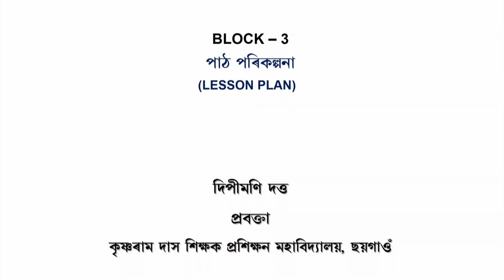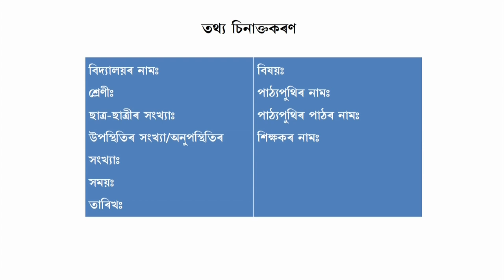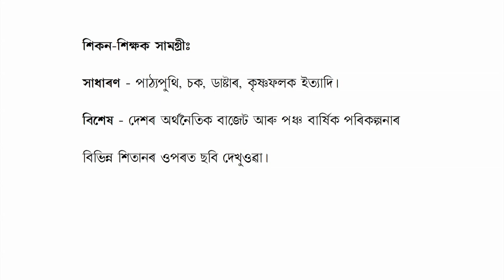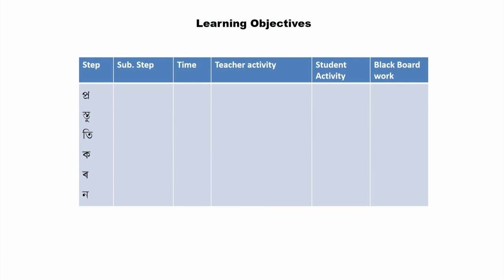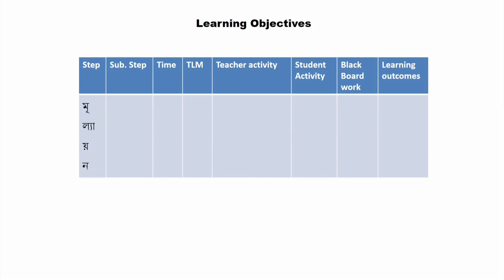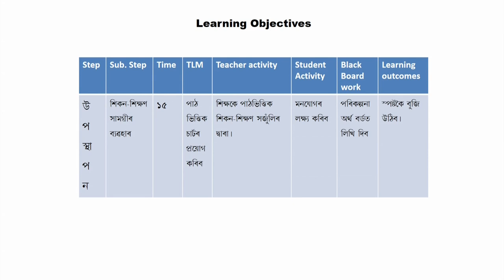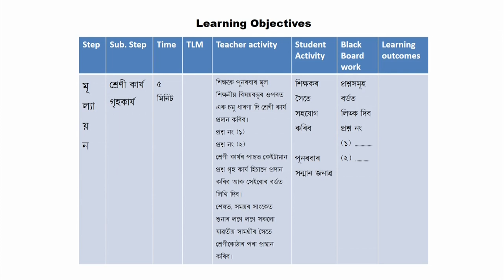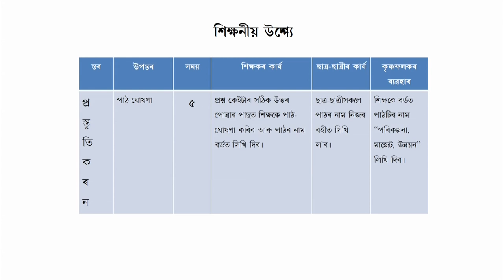COURSE 509 : Practical on Preparation of Lesson Plan and Steps of Lesson Plan in Assamese